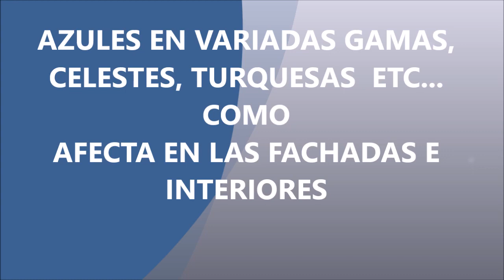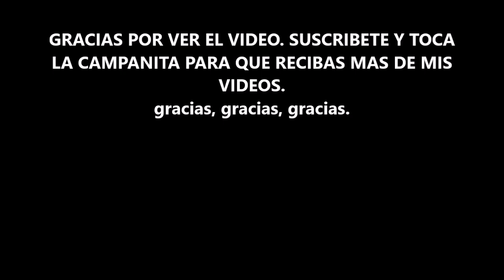AZUL EN LA DECORACION DENTRO Y FUERA DEL HOGAR COMO AFECTA NUESTROS SENTIDOS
DECORACION COLORES EN EL ENTORNO Y COMO NOS AFECTAN